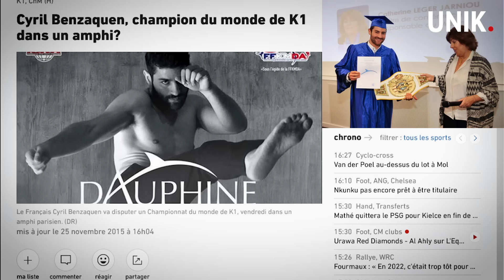Comment se démarquer et faire la différence ? Cyril Benzaquen x Franck Nicolas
🎙️ Dans ce nouvel épisode exclusif de UNIK,  Le multi champion du monde Cyril  Benzaquen est ma Rencontre Inspirante de cette semaine.

 Durant cet échange intimiste, on discute de confiance en soi, de découverte de notre potentiel caché, de visualisation, de business, de compétition, de croissance personnelle...

🧠 Cyril Benzaquen nous livre sans filtre comment se démarquer, réussir ses rêves et faire toute la différence.

Dis-moi en commentaire ce que tu as retenu de cet échange !